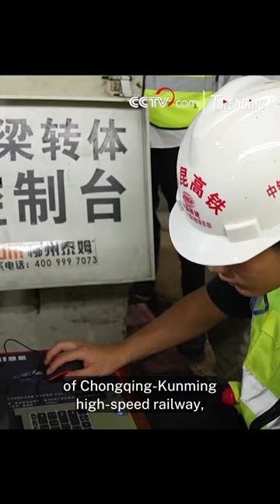Continuous beam of mega bridge in SW China rotated in place in 90 minutes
After 90 minutes of rotation, a continuous beam of the Huafu mega bridge in Chongqing to Yibin section of the Chongqing to Kunming high-speed railway has been successfully rotated into position in southwest China's Chongqing Municipality. It marks the successful rotation in the Sichuan-Chongqing section of Chongqing-Kunming high-speed railway, laying a solid foundation for the scheduled opening of the whole line. The two-lane 1209.09 meter-long bridge is an important nodal link in the Sichuan-Chongqing section of Chongqing-Kunming high-speed railway.